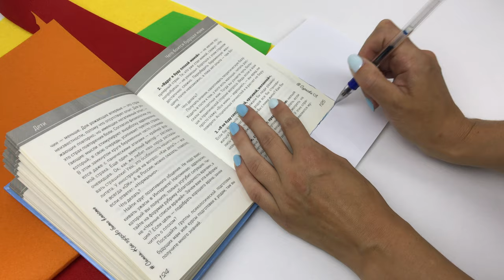Закладка для книг своими руками / Bookmark for a book DIY / Мастер-класс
Полезные мелочи, которые украшают нашу жизнь.

Вам понадобится фетр 9/9 см, швейная машинка или строчку швейной машинки можно заменить ручным швом «назад иголку»

Тайм-коды:
00:00 Обрисовываем угол книги
00:17 Обводим, отмеряем по 7 см. с двух сторон
00:28 Делим угол попала и сгибаем по линии
00:44 Рисуем одну сторону сердечка, вырезаем
01:03 Обмеляем сердечко и вырезаем две штуки
01:28 Прострачиваем угол закладки
01:42 Готовый результат и ещё примеры закладок

Пишите в комментариях вопросы по мастер-классу, с удовольствием отвечу!